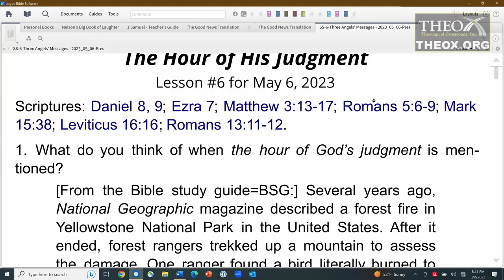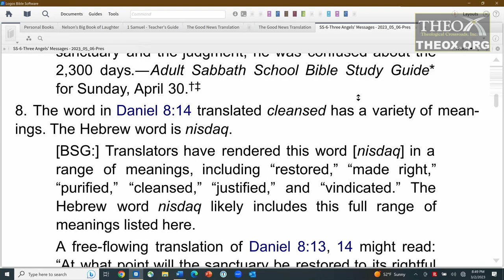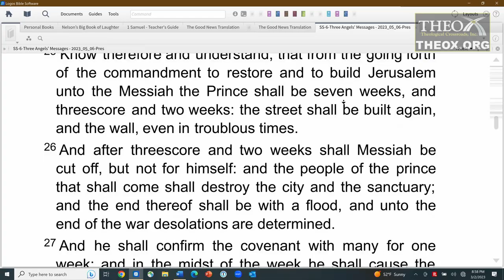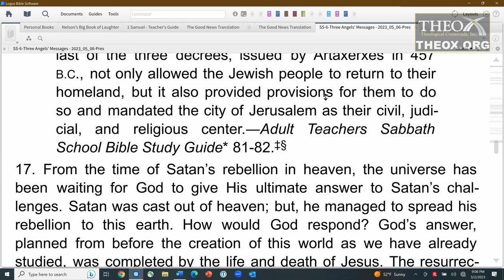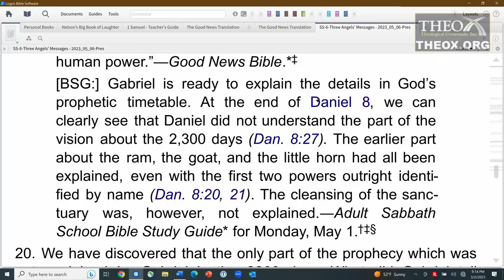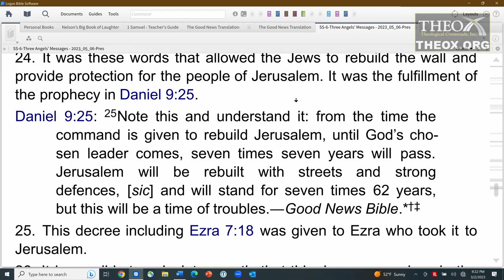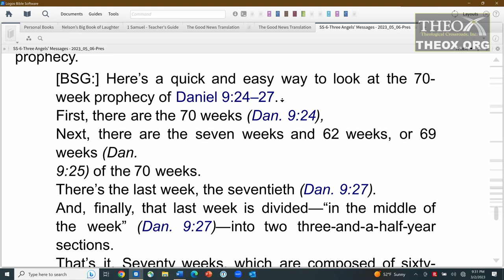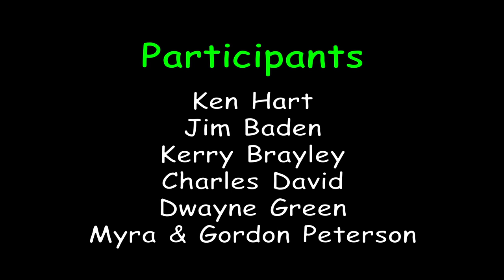6. The Hour of His Judgment (May 6) Sabbath School 2023 Quarter 2 Three Angels' Cosmic Messages